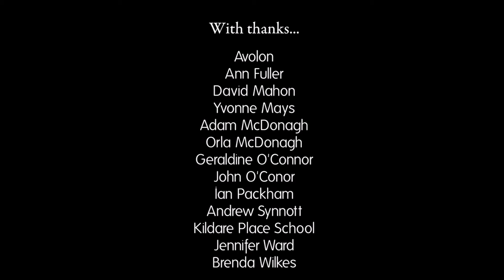DIPC Schools Programme MK III 18 05 16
In early 2016, the Dublin International Piano Competition (DIPC) launched a pilot project, in conjunction with the Church of Ireland College of Education (CICE), to support and equip student teachers to teach children about piano music.

The training module, which focuses on promoting an understanding of some of the milestones in the development of piano as an instrument, was rolled out to student teachers earlier this year. Multi-media is used to engage both the young teachers and their pupils. The highlight of the project, for schools that have access to a piano, is the facilitated visit of a professional musician to participating schools to give a piano recital.

The DIPC Schools Project will be rolled out to additional schools in September 2016.